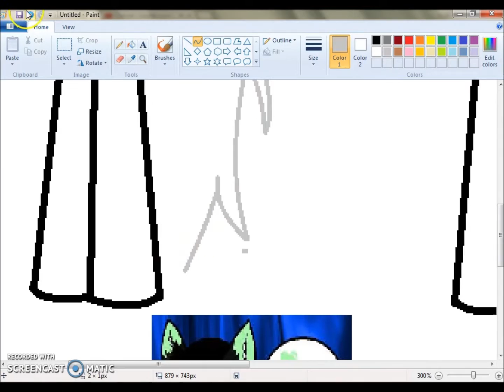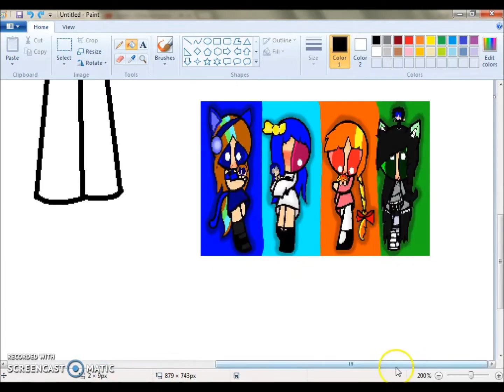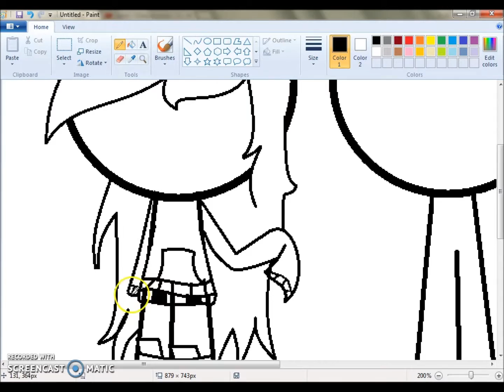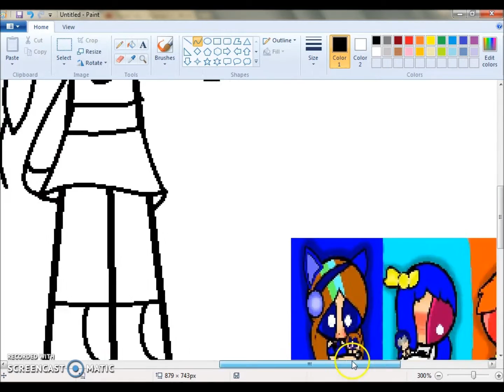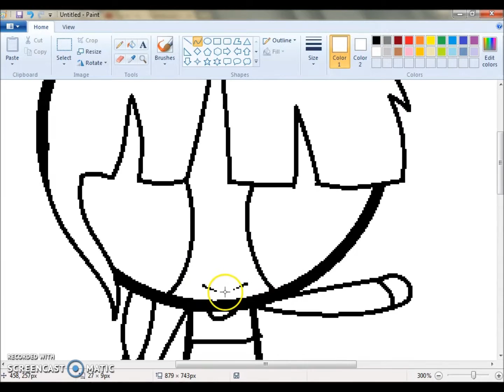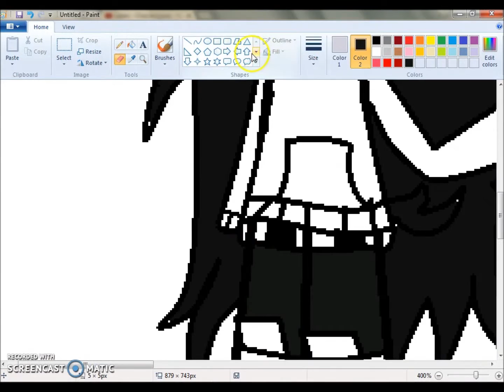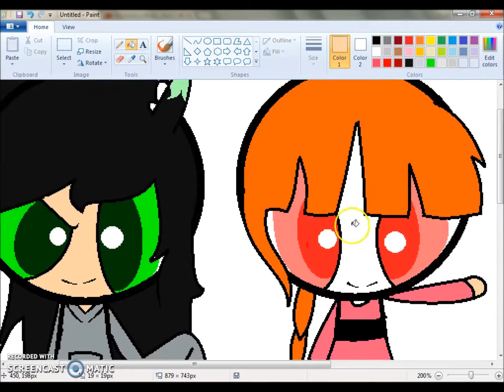dire and lucky ppg speedpaint